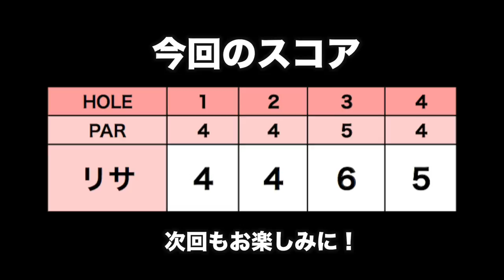ゴルフの師匠リサちゃんの18ホールに密着しました！【イーグルポイントゴルフクラブ1~4H】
今回はリンゴルフでも大人気のリサちゃんのラウンドに密着です！
実はリサちゃんソロで18ホールの動画はこれが初出し♪

イーグルポイントのサマンサティーを回っています。

ーーーーー